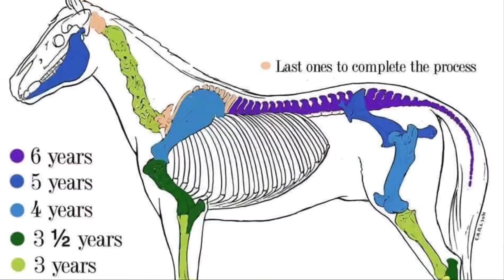Beat food for horse havelistud horse video / गोड़े को क्या खिलाए